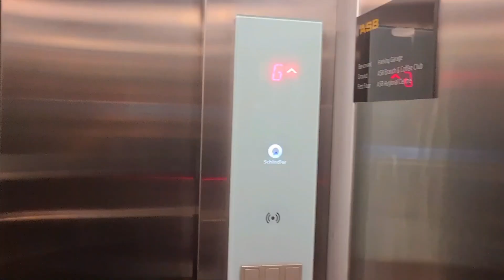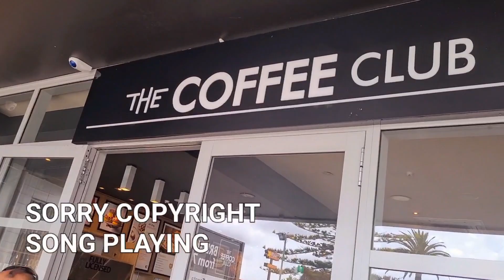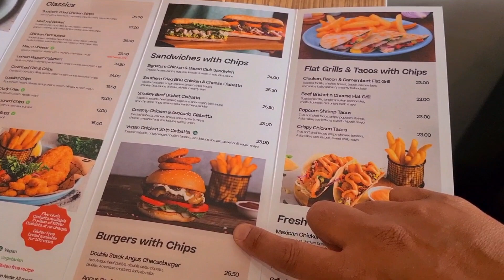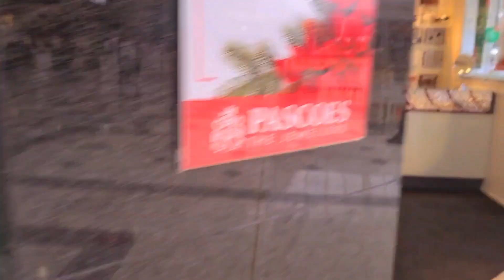Breakfast With Husband And Dropping Katie Off School 💞💞💞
- ISABELLA PERESE
- TEINE SAMOA AND TAMA PALAGI
- LUIS ZELAYA AND WIFE CHANTILLY
- ANNE WOIA
THANK YOU SO MUCH FOR YOUR LOVE AND ALWAYS SUPPORTING OUR CHANNEL, WE ARE HUMBLE FOR YOUR LOVE, APPRECIATED ALOT. ALOFA FROM OUR FAMILY TO YOUR FAMILIES, GOD BLESSED ❤️❤️❤️❤️

THANK YOU SO MUCH TO OUR SUBSCRIBERS ❤️❤️❤️❤️ FOR ALWAYS SUPPORTING OUR CHANNEL AND THE VIEWERS ❤️❤️❤️❤️ FOR VIEWING OUR CHANNEL AND LEAVING US A COMMENT, WE ARE GRATEFUL AND HUMBLE FOR YOUR LOVE, WE REALLY APPRECIATED ALOT. LOVE FROM OUR FAMILY TO YOUR FAMILIES, GOD BLESSED 💖💞💖💞💖